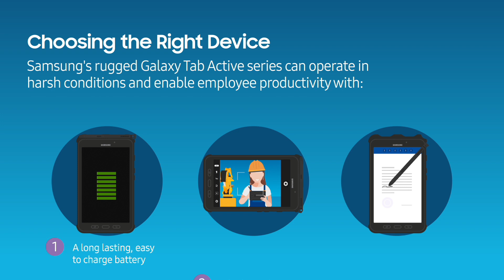Mobilizing Your Enterprise Asset Management Strategy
Enterprise asset management (EAM) is a complex feat, requiring a coordinated effort of labor resources and inventory to keep assets in good working condition. Traditional paper work orders, spreadsheets and other manual processes don’t always provide the best support: They can be time-consuming, error-prone and lead to incomplete information. Adopting a digital asset management strategy can lower equipment downtime, increase labor utilization and reduce inventory needs.